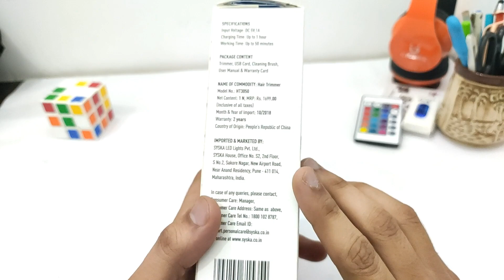Syska HT3050 Ultra Groom Trimmer Unboxing, Review And Price - Cheap And Best ?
Syska HT3050 Ultra Groom Trimmer Unboxing, Review And Price is it Cheap And Best ? all you need to know is here on TechTalk. Is it the best trimmer under the price of one thousand? Im reviewing this trimmer and giving demo how to use it so what this video before you buy this trimmer..